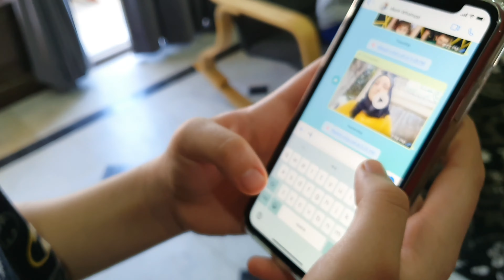عملنا لعبتنا الخاصه كلها اسئله و اجوبه مين ربح فينا get to know game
عملنا لعبة بايدينا و كتير حلوة و مسليه